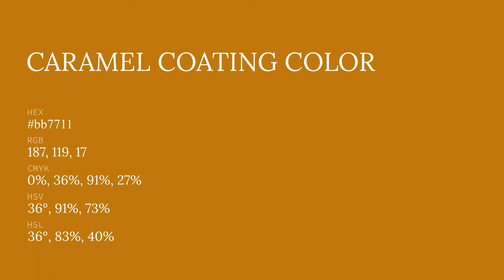Caramel Coating color bb7711 hex color - Yellow color - Cool color bb7711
What color is Caramel Coating ? bb7711 hex color - Yellow color - Cool color bb7711

Hex bb7711 Color Code is also known as Caramel Coating color.